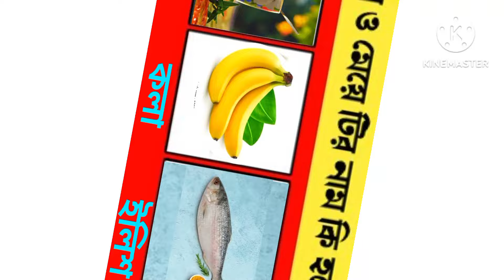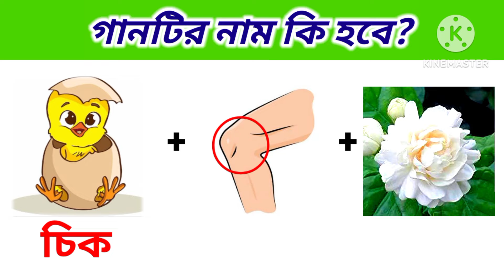10 টি মজার ধাঁধা? | Riddles in bengali @baby's khunsuti 2 | Chobir dhadha | GK | memory Test🤯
আজকের এই ভিডিওতে আমরা নিয়ে এসেছি কিছু প্রশ্ন ও ছবির ধাঁধা এবং quiz contest এবং Focus test 👀.

প্রতিটি ইমোজি ধাধা উওর দেওয়ার সময় পাবে 10 সেকেন্ড ⏰ তারপর উত্তরটি তোমাদের বলে দেয়া হবে।

chobir dhadha

emoji challenge

riddles

riddles bangla

dadagiri

dhadhar somadhan